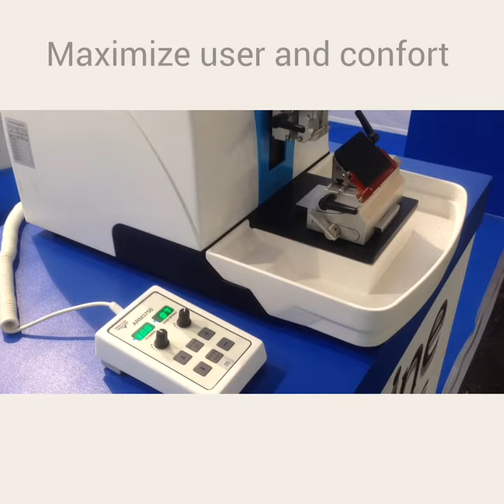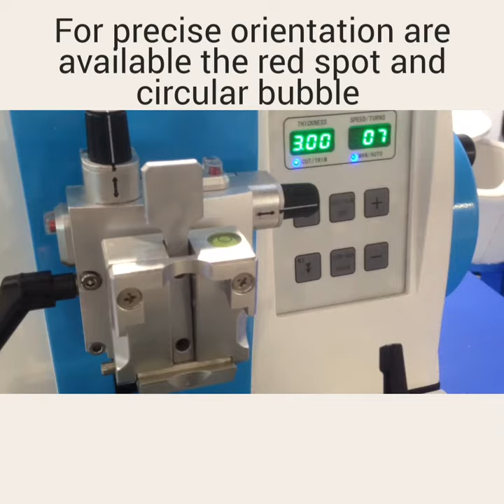ARM3750 Automatic microtome rotary - Histo-Line Laboratories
Fully Motorized Rotary microtome programmable, top-of-the-line from Histo-Line Laboratories.

Is an automated programmable microtome with complete function of automatic sectioning, slice-micron counting, quick trimming.
Suitable for sectioning hard to soft material for both clinical and research purpose.
Handwheel can be locked at any position.
Both steel knife (optional) and disposable blades can be used.
The clamp is suitable for all types of standard biocassettes and is interchangeable by the operator with the ring clamp (optional).
Stable in performance with automatic protection system, interchangeable specimen clamp.
LCD display and separate keypad.
Pedal wireless connect